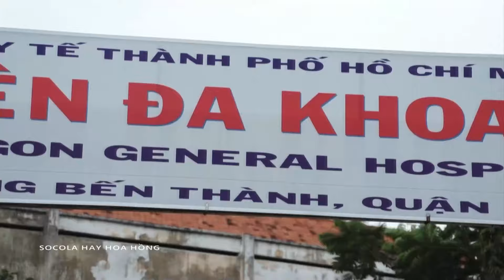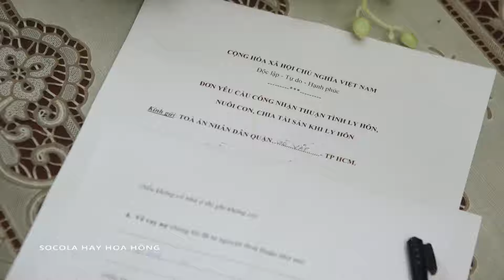[Phim Việt Nam] SOCOLA HAY HOA HỒNG || Tập 32 || Phim Tâm Lý Xã Hội Việt Nam.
[Phim Việt Nam] HỒ SƠ ĐEN || Lao Vào Điểm Nóng.
Thiên Phúc - Khánh An - Mỹ Nhung, ba con người, ba tính cách, ba số phận. Họ cùng gặp nhau trên một con đường mang tên tình yêu. Dù trẻ trung, cá tính hay ngọt ngào đáng yêu thì trước những thử thách của cuộc sống, suy cho cùng họ cũng vẫn cần MỘT - BỜ - VAI bên cạnh để chia sẻ những yêu thương và nương tựa khi gục ngã.
Đôi khi bờ vai ấy không hẳn phải thuộc về người yêu mà còn là gia đình, cha, mẹ, anh, chị... những người thân có lúc xa lúc gần nhưng luôn dành cho tuổi trẻ những tình cảm và lời khuyên chân thành nhất.
Không chỉ có những cảnh quay lãng mạn đẹp tuyệt vời về một Đà Lạt – Xứ sở mộng mơ, Socola hay Hoa hồng còn là câu chuyện xoay quanh những thực tế tồn tại trong gia đình và xã hội, dù mọi tình huống có khó khăn hơn ngay cả trong tình yêu thì đơn giản chỉ là những lựa chọn mà mỗi người tự có một quyết định cho riêng mình.
Diễn viên: Lưu Quang Anh, Linh Napie, Lily Luta, Mã Hiểu Đông, Hoài An, Lê Bình…